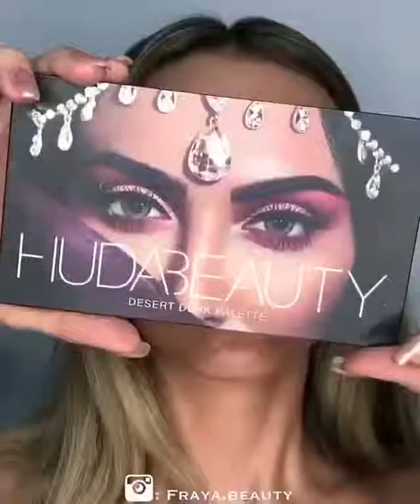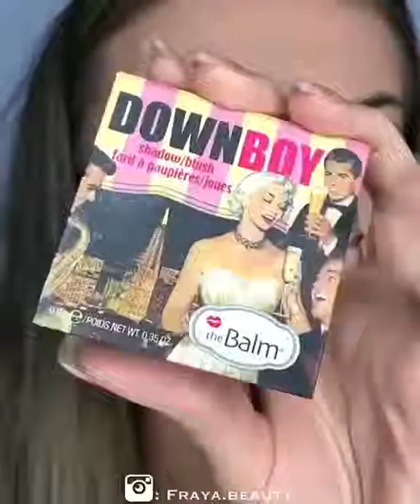Makeup Wonderful makeup tutorials